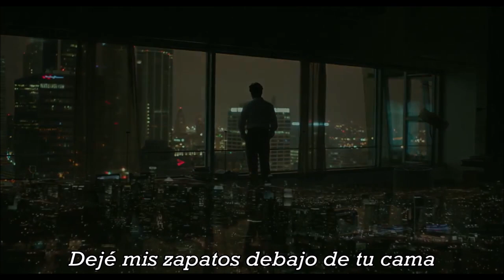Snowmine- Let Me In/ Subtitulada al español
No me pertenece nada más que la traducción.